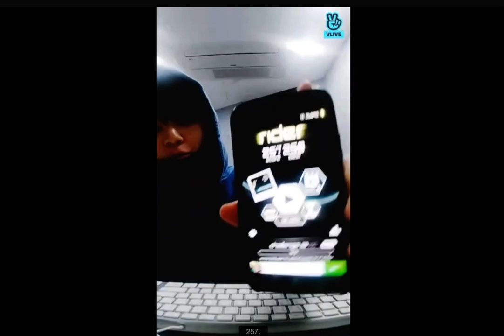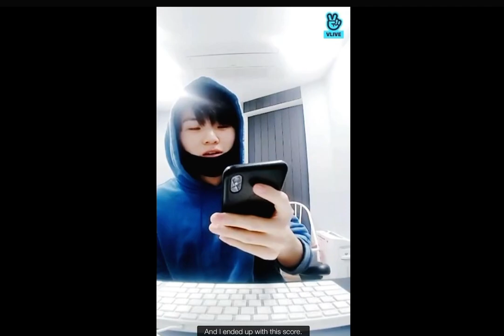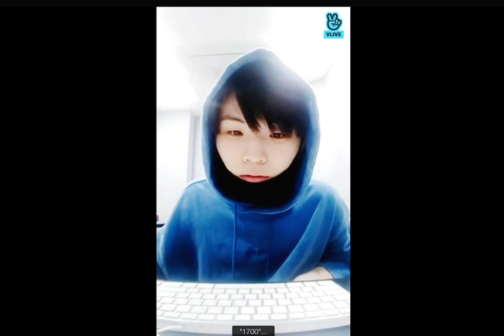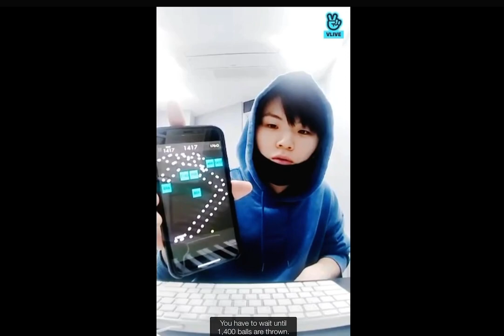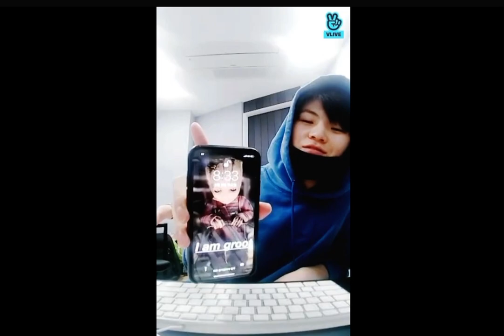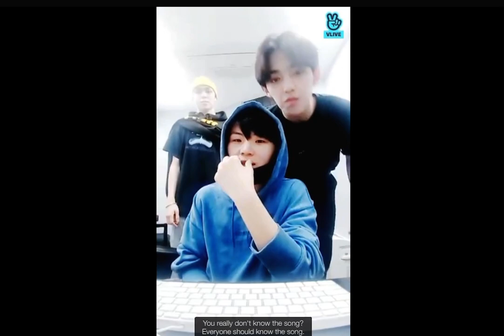[Eng] 18.05.08 Ta-da😺 WOOZI